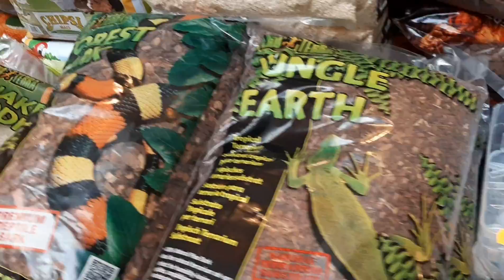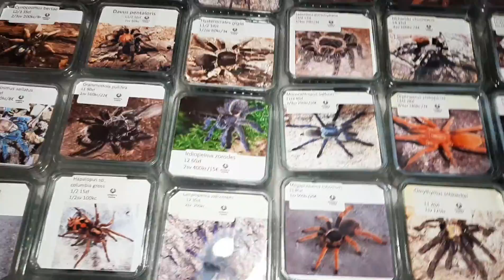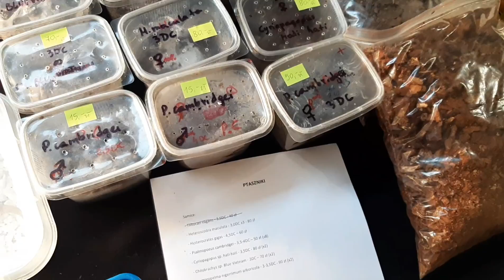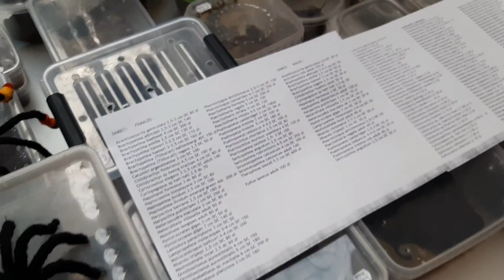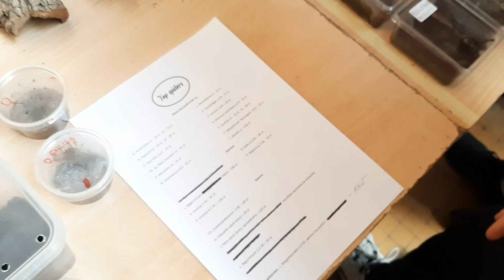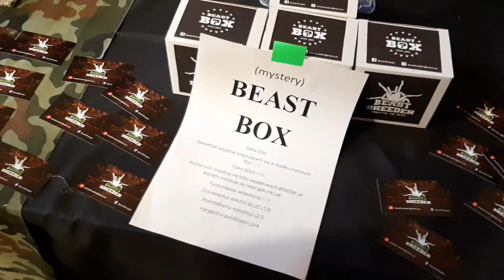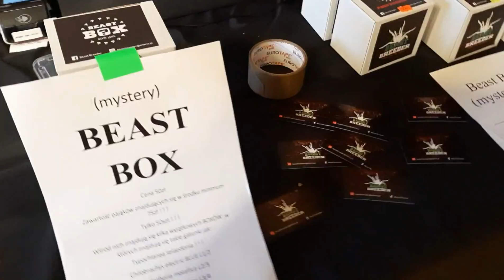Exotica 01.03.2020 Spełnione marzenie !!! 😱😍😍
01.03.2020 pojechałem do Wrocławia na Exotica ! spełnić kolejne z moich marzeń terrarystycznych ! co to było zobacz sam .. !